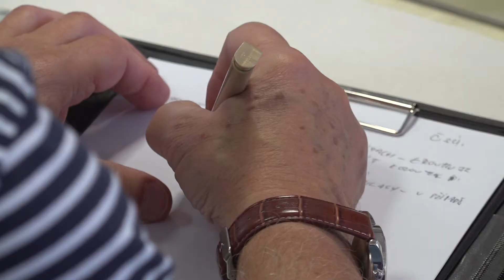02 Zprávy 04 Volební komise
Členové okrskových volebních komisí složili slib a prošli školením.